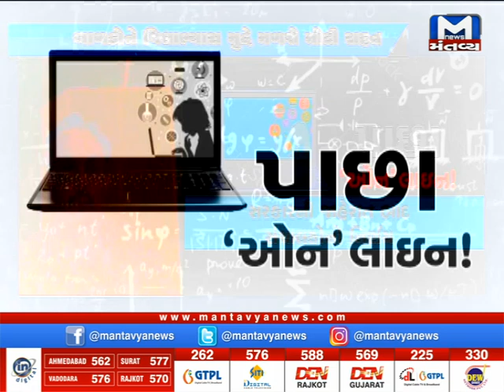પાછા 'ઓન'લાઇન! વિશેષ ચર્ચા | Online | Education